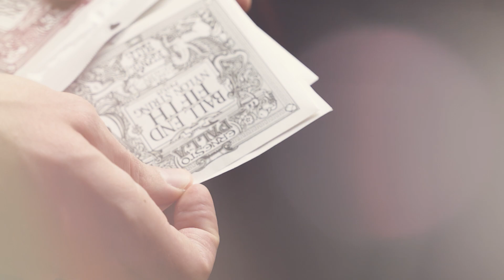Nylon Strings on Acoustic Guitar - THE LAST OF US inspired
I was binge-watching The Last of Us and oh my, the music in this movie is mesmerizing. I managed to find this pack of nylon strings that can be also used with acoustic guitars. After a while of struggling with intonation, I managed to make it work. I mic'ed up my guitar and quickly I got inspired to write a little cinematic piece. I hope you guys enjoy it.
This is not a sponsored video, I just really enjoyed trying this out and I can highly recommend it to anyone who wants to experiment with slightly different textures.

Ernie Ball Nylon Strings:

Musical Equipment:

Alesis Nitro Mesh Drum Kit
Headrush MX-5
Behringer U-PHORIA UMC404HD
sE Electronics X1 S Vocal Pack
Nektar Impact LX49+ USB MIDI Keyboard Controller
Inexpensive Mic Boom Stand
Fender 10ft Instrument Cable

Camera Equipment
Lumix S5II
Camera Canon EOS 250D
Canon EF-S 17-55 mm f/2.8 IS USM Lens
Movo VXR10-PRO External Microphone for Camera
Inexpensive Camera Tripod